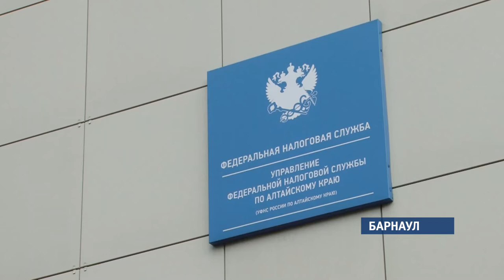В Алтайском крае растет количество банкротов среди физических лиц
Если к июлю 2017 года в этом статусе находились 270 человек, то в середине   2018-го уже 408. Как отмечают специалисты, признать себя банкротами нередко желают предприниматели и те, кто оформил потребительский кредит — нередко не один, а сразу несколько.